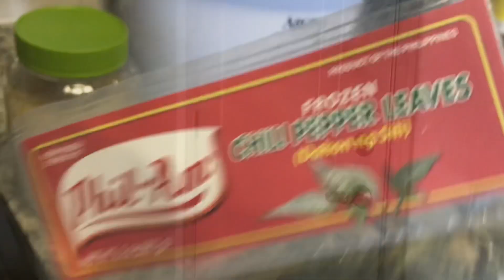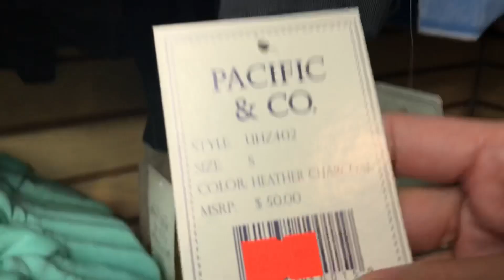PANG ILAN KA SA MAG KAKAPATID TRANSLATE TO ENGLISH | TINOLA | REBOSADO | PINOY ABROAD VLOG